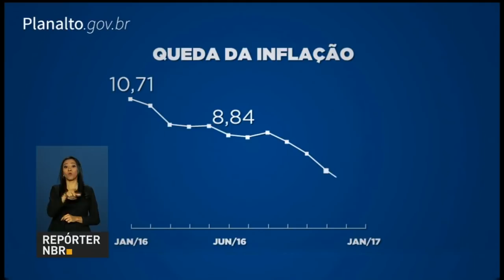VEJA a mensagem de TEMER no DIA do TRABALHO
Neste 1° de maio, o presidente Michel Temer divulgou mensagem ao trabalhador brasileiro. No pronunciamento, o presidente defendeu a modernização da legislação trabalhista e disse que a reforma vai aumentar o número de empregos no país, assegurando todos os direitos aos trabalhadores.